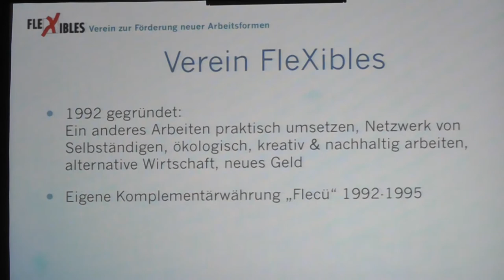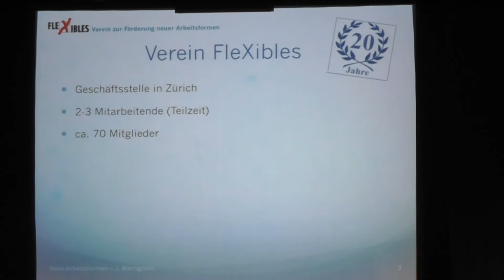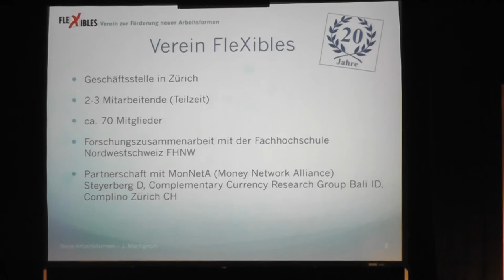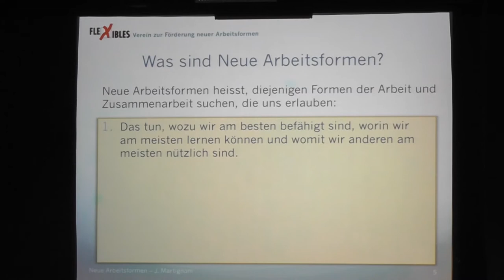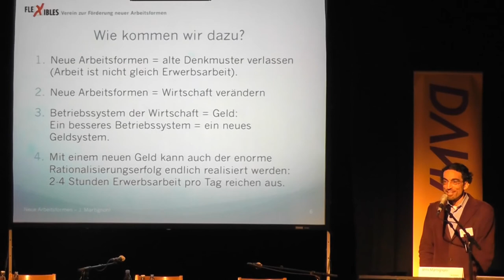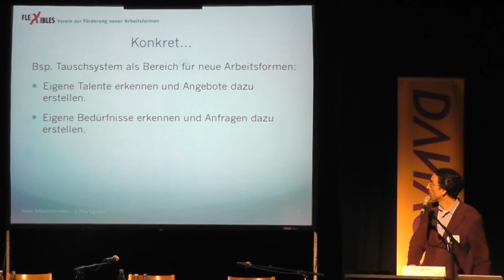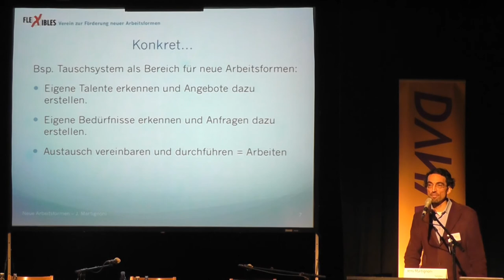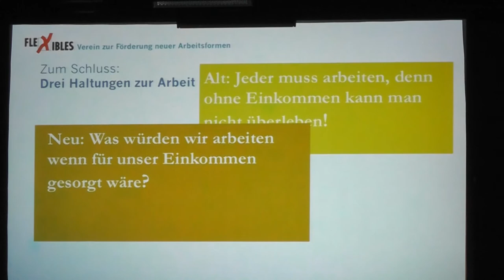DANACH, Jens Martignoni, neue Arbeitsformen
Jens Martignoni, FleXibles (flexibles.ch): Warum braucht es eine Flexibilisierung der Arbeit? Wie sehen die neuen Arbeitsformen aus, wie können Unternehmen nachhaltig aufgebaut werden?